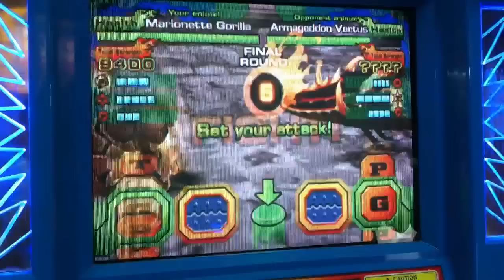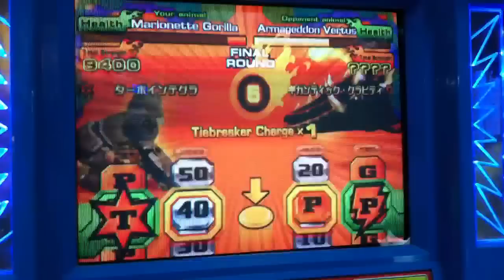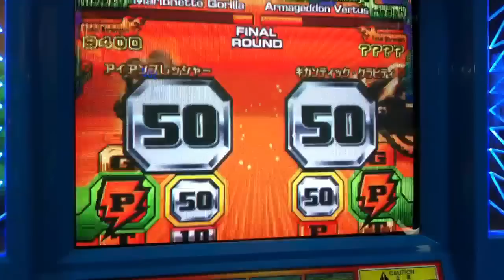Marionette Gorilla won Armageddon Vertus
Video taken at Compass Point Timezone on 16 May 2013 where Marionette Gorilla won Armageddon Vertus.